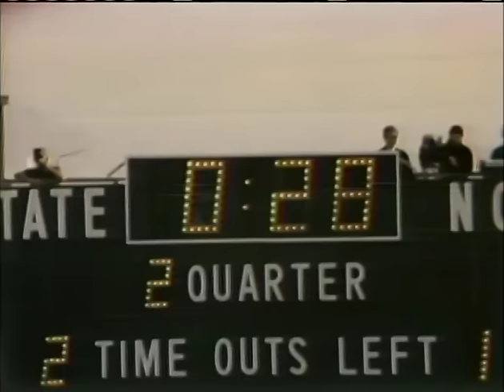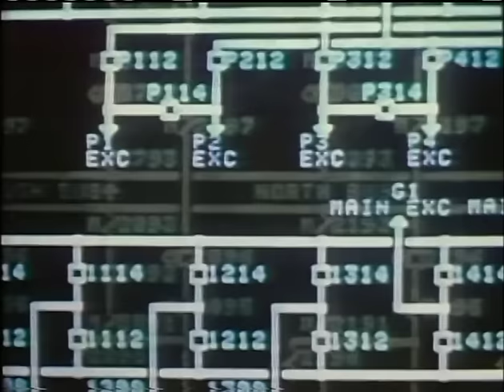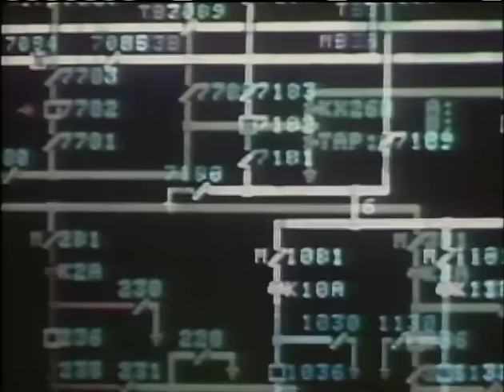PSU v NC State 1978